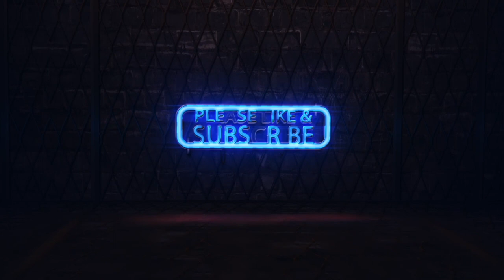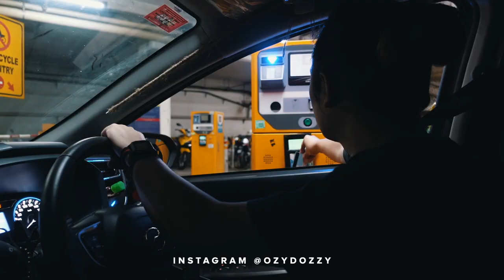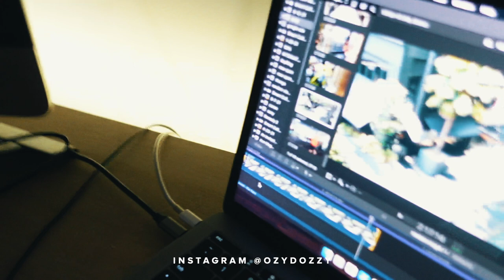TOPI SAMURAI KUALITI TINGGI HARGA RM60!!! | SAMURAI ARMOR DISPLAY REVIEW | VLOG